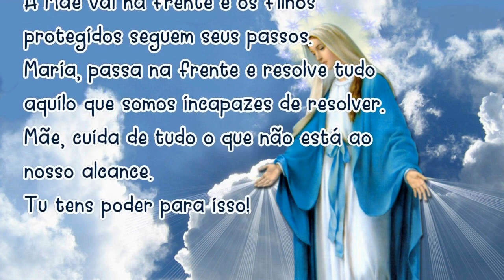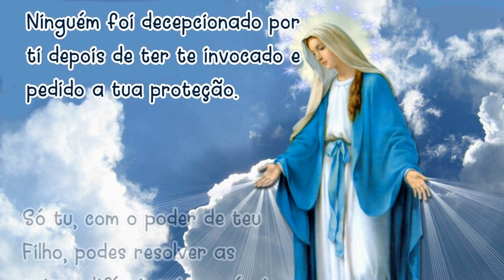05/10/2023 Oração MARIA PASSA na FRENTE Mãe, vai abrindo estradas e caminhos, casas e corações